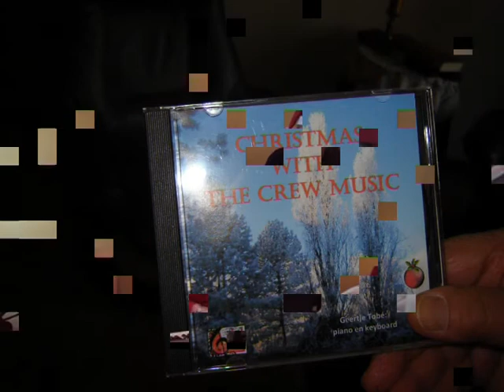Kerstmiddag 2011 Vincentius Udenhout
ASVZ Vincentius te Udenhout organiseerde in 2011 een kerstmiddag in hun zondagmiddagcafé. The Crew Music zorgde voor de muziek. Af en toe werd een apart fluitje gebruikt om leuke effecten te krijgen, zoals in dit filmpje met In Dulce Jubilo.